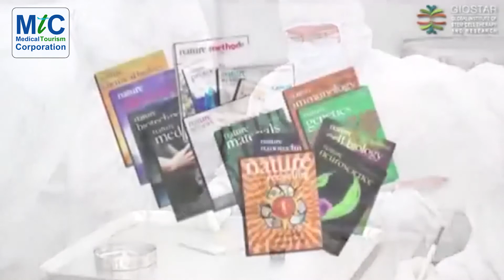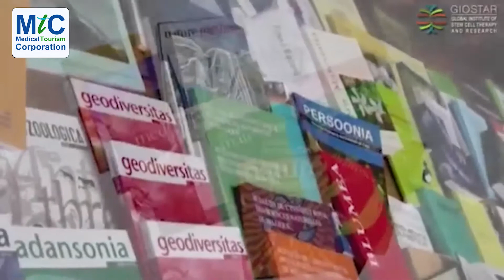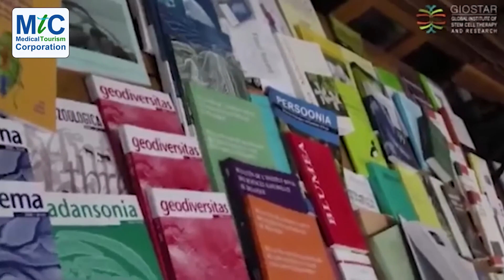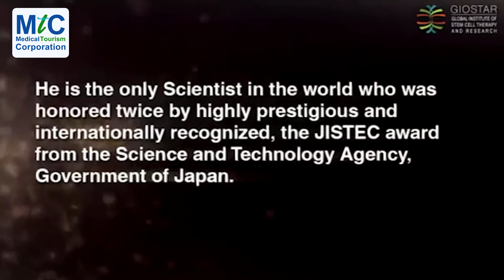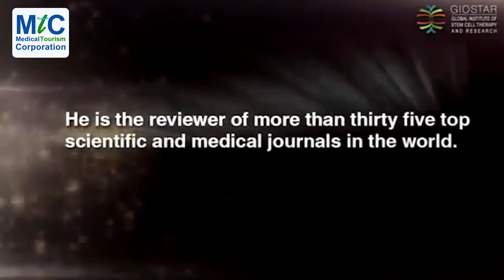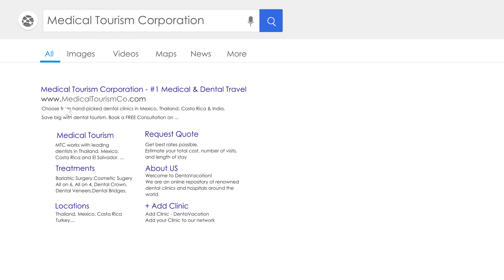What is Stem Cell Therapy? Expert Talks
Medical Tourism Corporation is working with the pioneers of stem cell research and treatment. Our partner hospital has brought this cutting-edge technology to India.

Need a FREE custom quote?

Dr. Anand Srivasatava, a stem cell scientist and doctor,  discusses all Stem cell therapy and its scope in treating various diseases with significant results.

If you want an affordable and safe treatment in India, then Medical Tourism Corporation can help you with the finest doctors in the country.